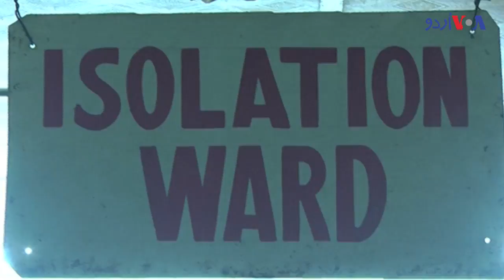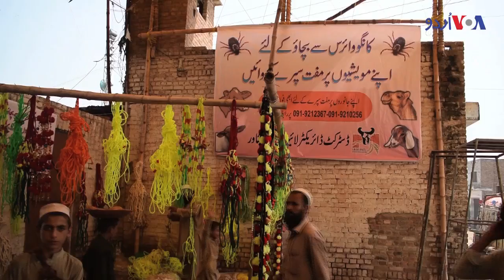ہوشیار: قربانی کے جانور کانگو وائرس کا سبب بن سکتے ہیں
پاکستان کے مختلف حصوں سے کانگو وائرس میں مبتلا افراد کی نشاندہی کے بعد طبی ماہرین قربانی کے جانوروں کی خریداری میں احتیاط برتنے کا مشورہ دے رہے ہیں۔ ملک میں بعض مقامات میں کانگو وائرس کی موجودگی کے بعد خیبر پختونخوا کےصوبائی دارلحکومت پشاور میں اس کے خاتمے کے لئے احتیاطی تدابیر اختیار کی گئی ہیں۔